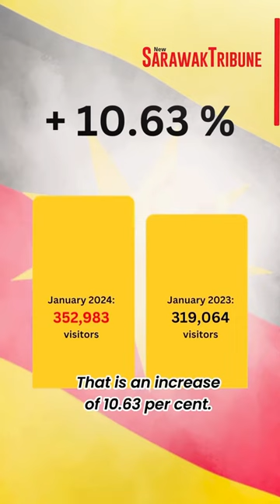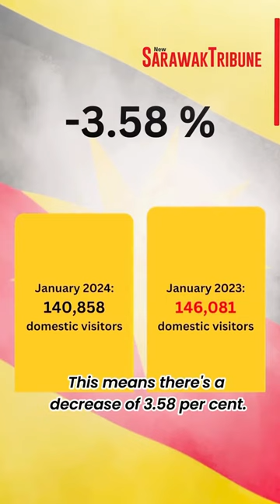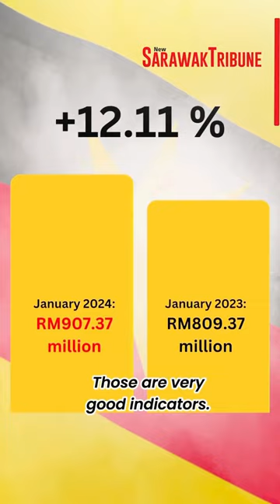Abdul Karim Highlights Impressive Visitor Numbers and Revenue for January 2024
Minister of Tourism, Creative Industry and Performing Arts Datuk Seri Abdul Karim Rahman Hamzah shared a wrap-up of the tourist influx into Sarawak for January 2024.

In contrast to January 2023, Sarawak has witnessed a rise in both visitor numbers and tourism revenue.

"These positive trends are promising, especially considering it's only January. Typically, if there's growth in the initial month, we can anticipate a continued increase throughout the year until December," he remarked.